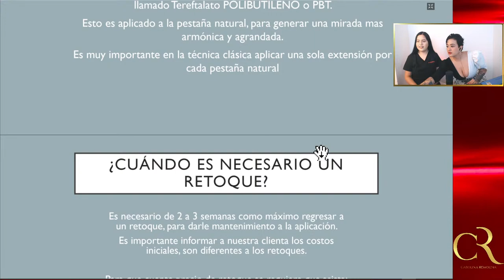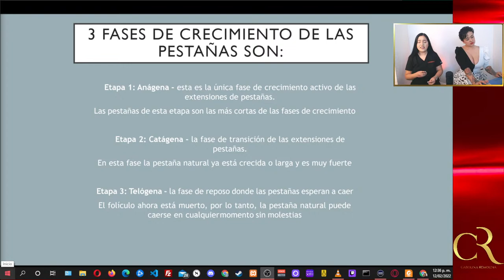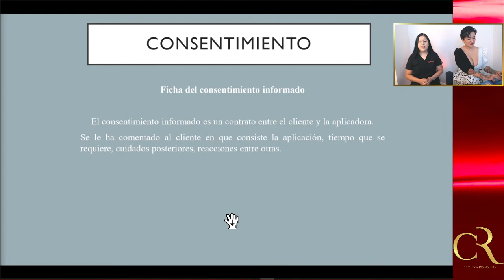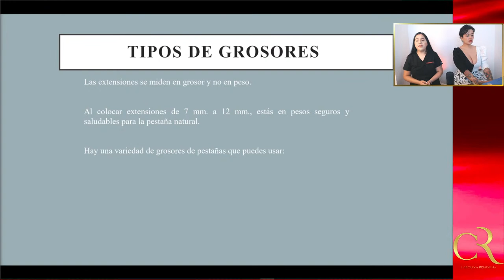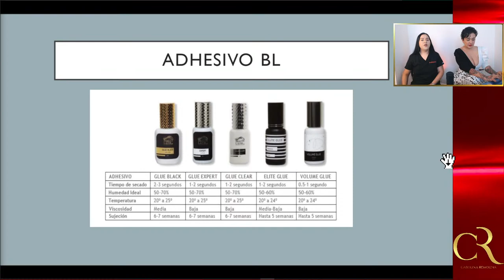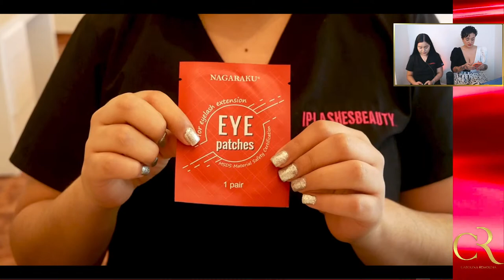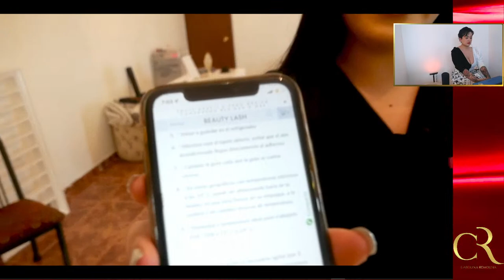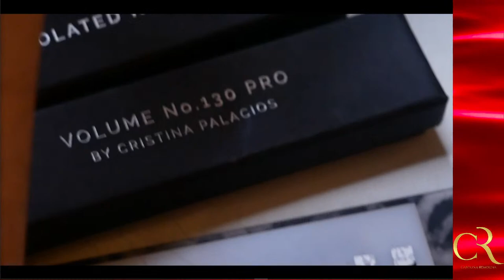CURSO GRATUITO DE "PESTAÑAS PELO A PELO" extensionesdepestañas 👀👩 | con CERTIFICADO 🎓📜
En esta masterclass online de la mano de dos grandes profesionales y además totalmente gratuita aprenderemos el como dar este servicio de "Extensiones de pestañas pelo a pelo". Una técnica que  siempre esta en demanda y que muchas mujeres buscan.

Acompáñanos a aprender como se hace esta técnica profesionalmente y lo rentable que puede llegar a ser.

La clase se quedara grabada para que puedas repasarla las veces que quieras aquí en mi canal totalmente gratuita. Para obtener un certificado que acredite tu aprendizaje tendrá un costo de 30 USD totalmente personalizado.

❤️ SE PARTE DE NUESTRA COMUNIDAD UNETE A NUETRO CANAL DE TELEGRAM

►MATERIALES PARA ESTE CURSO:
-Ventilador Personal
-Atomizador de niebla
-Higrómetro
-Humedificador
-Microbrush
-Micropore nexcare Sensitive
-Depósitos de agua

Sigamos creciendo y emprendiendo juntos.